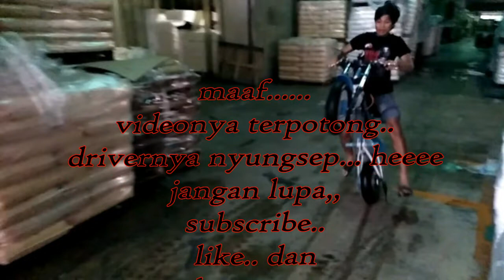modifikasi sepedah pancal menjadi sepedah listrik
halo temen2 vlog kali ini yaitu merubah sepedah pancal menjadi sepedah listrik
minta dukunganya ya temen2
biar kami tambah semangat untuk buat video yang menarik lainya
line id1;    riolangga
line id2;    Bpchan13